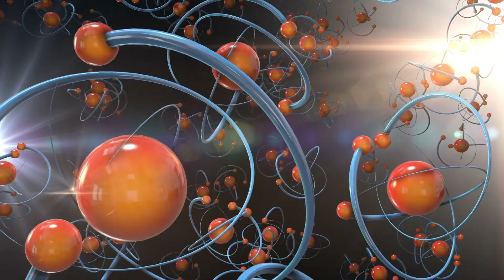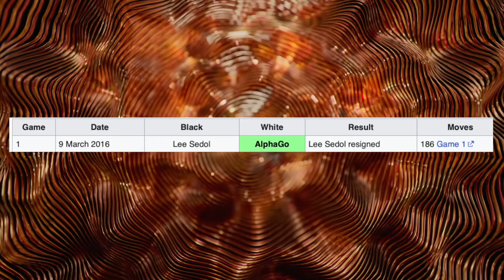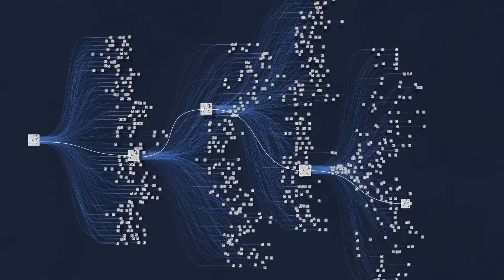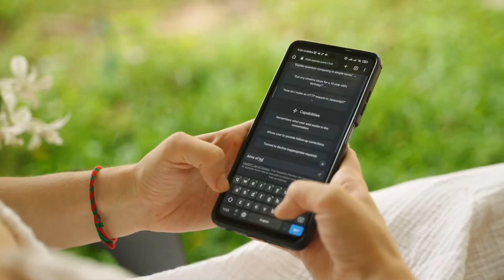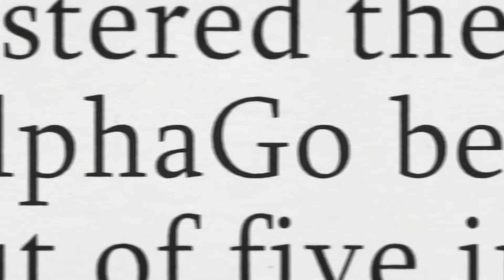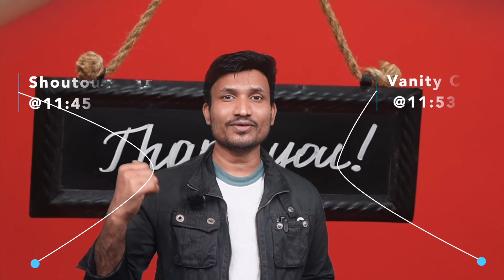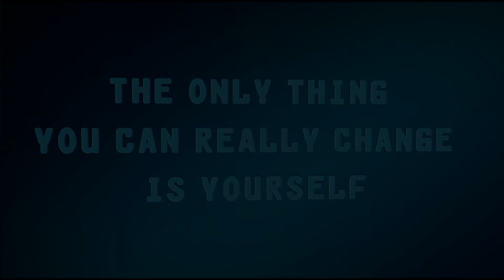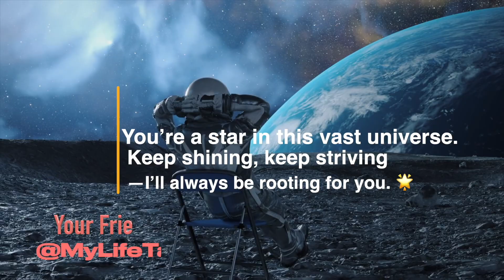Move 37: How a Single AI Move Changed the Game Forever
In March 2016, a quiet room in Seoul, South Korea, became the stage for an event that would redefine the boundaries of artificial intelligence forever. During a historic Go match between AlphaGo, DeepMind's groundbreaking AI, and legendary Go player Lee Sedol, one move changed everything—Move 37.
In this video, we dive into the fascinating world of Go, an ancient game with more possible moves than atoms in the universe. Discover how Move 37, an unconventional and seemingly mysterious decision by AlphaGo, revealed AI's ability to think beyond human intuition and strategy.
Learn how this moment not only stunned the world of Go but also revolutionized AI development across fields like healthcare, autonomous vehicles, and more. We also reflect on the brilliance of Lee Sedol, whose creativity in Move 78 proved the enduring power of human ingenuity in an age of advancing technology.
Join me on this journey through one of the most iconic moments in AI history.